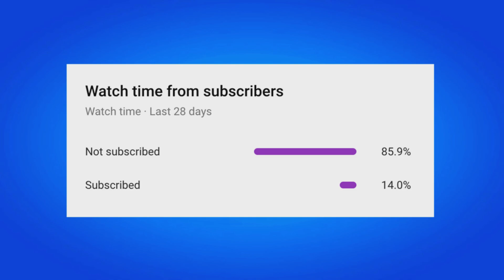HOW TO GET PETER GRIFFIN SURFIN BIRD EMOTE IN FORTNITE!